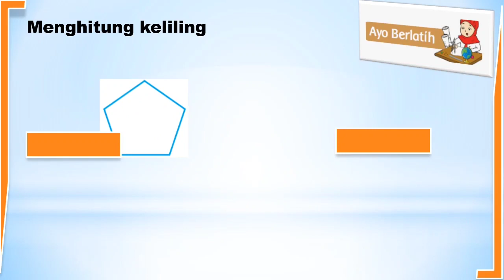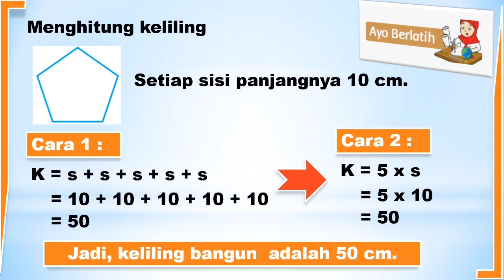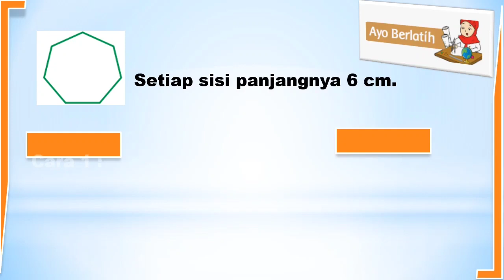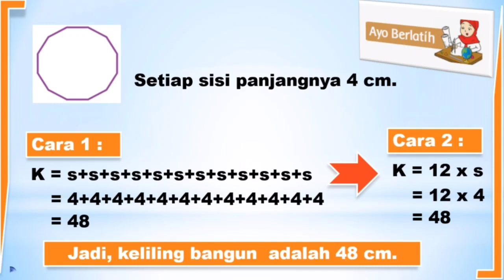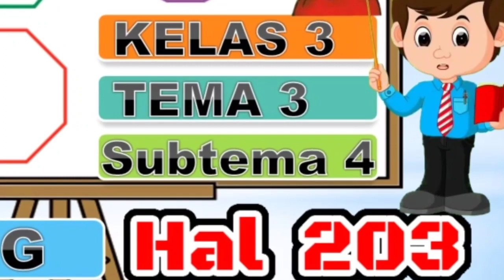MENGHITUNG KELILING Halaman 203 // Kelas 3 Tema 7 Subtema 4 Pembelajaran 5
Assalamualaikum wr.wb.
pada kesempatan kali ini saya akan membahas materi tentang MENGHITUNG KELILING KELAS 3 SD Tema 7 Subtema 4 Pembelajaran 5 Halaman 203.
semoga bermanfaat untuk anak-anak yang masih dalam pembelajaran Daring.
keliling dan luas bangun datar kelas 3 sd
materi keliling bangun datar kelas 3 sd
menghitung keliling bangun datar kelas 3 sd
materi luas dan keliling bangun datar kelas 3 sd
hitunglah keliling bangun datar dibawah ini kelas 3 sd
contoh soal keliling dan luas bangun datar kelas 3 sd
materi keliling dan luas bangun datar kelas 3 sd
hitung keliling bangun datar kelas 3 sd
hitunglah keliling bangun datar berikut kelas 3 sd
menghitung keliling bangun datar kelas 3 sd tema 7
mencari keliling bangun datar kelas 3 sd
soal menghitung keliling bangun datar kelas 3 sd
cara menentukan keliling bangun datar kelas 3 sd
cara menghitung keliling bangun datar tak beraturan kelas 3 sd
keliling bangun datar kelas 3 sd tema 7
soal matematika kelas 3 sd tentang keliling bangun datar
cara menghitung keliling bangun datar kelas 3 sd tema 7